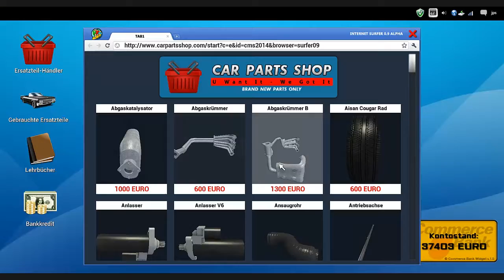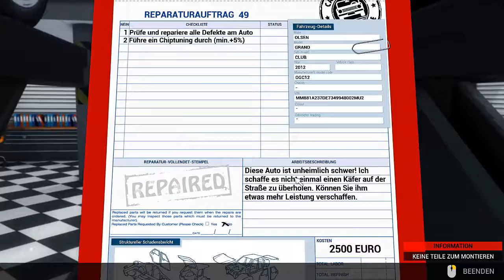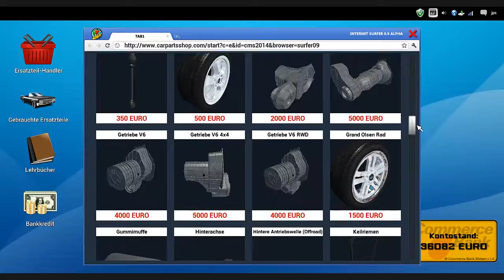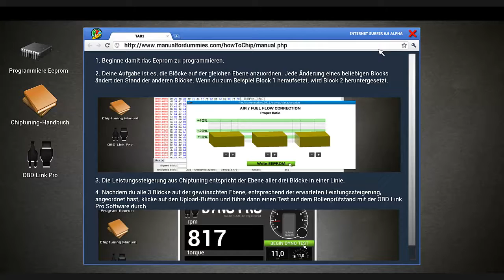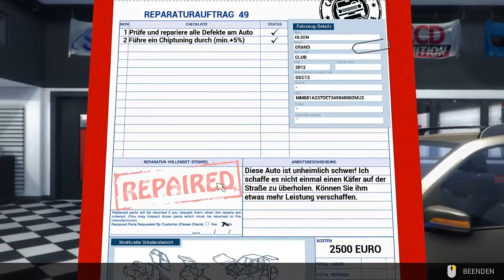Car Mechanic 2014 - 49